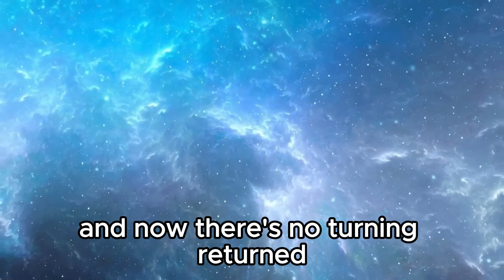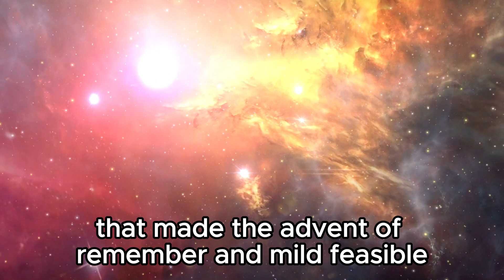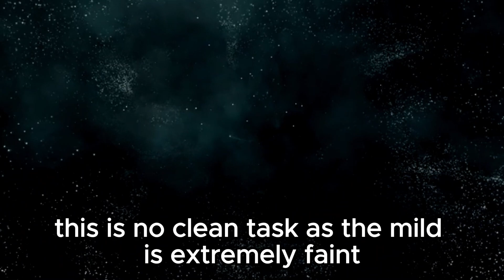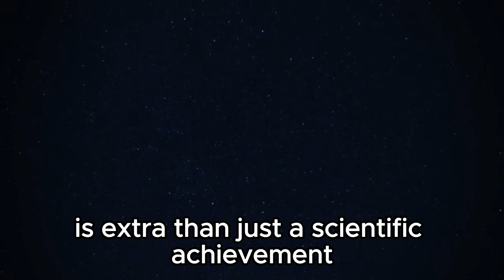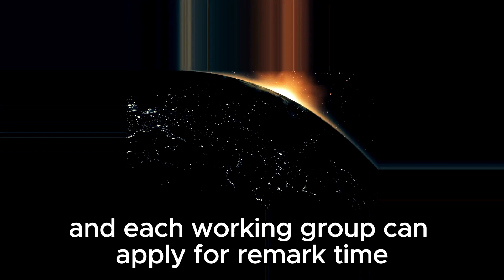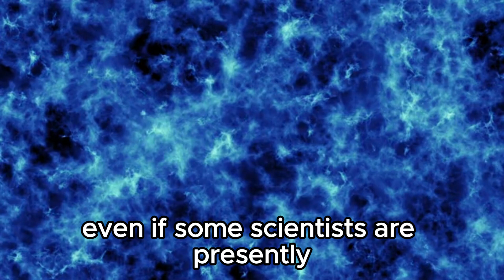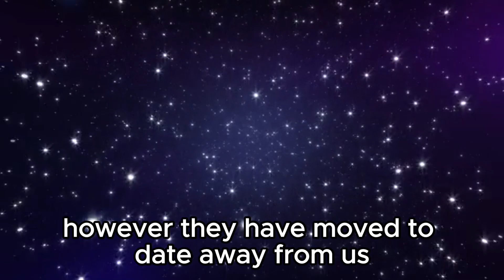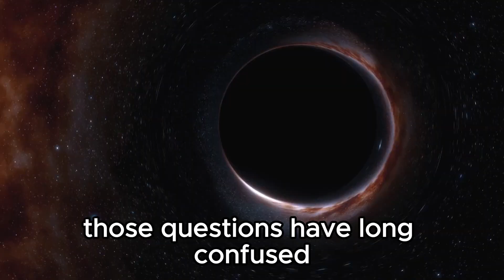“There’s No Turning Back Now!” James Webb Telescope Discovers a Galaxy as Old as the Universe!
🌌 Prepare to be awestruck as the James Webb Space Telescope makes an unparalleled revelation: a galaxy as old as the universe itself! Join us on an extraordinary journey through the depths of space and time, where the boundaries of cosmic exploration are pushed beyond imagination.

🔭 Witness the groundbreaking moment when science transcends the limits of what we thought possible, unraveling the mysteries of our universe's infancy. From the dawn of time to the present day, the James Webb Telescope unveils secrets that redefine our understanding of existence.

🎥 In this captivating video, we delve into the significance of this monumental discovery, exploring its implications for astrophysics, cosmology, and our perception of the cosmos. Experience the sheer magnitude of this revelation as we gaze billions of years into the past, witnessing the birth of galaxies and the evolution of the universe itself.

🚀 Join the conversation and share your thoughts on this remarkable discovery in the comments below! Don't miss out on this once-in-a-lifetime opportunity to witness the unveiling of the ancient cosmos through the eyes of the James Webb Space Telescope.